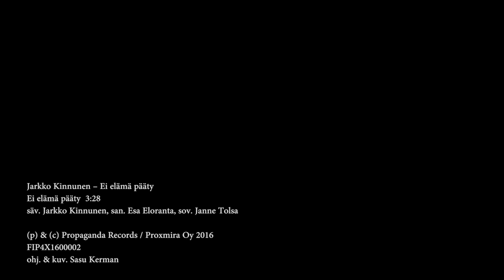Jarkko Kinnunen - Ei elämä pääty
FIP4X1600002
Ei elämä pääty  3:28
säv. Jarkko Kinnunen, san. Esa Eloranta, sov. Janne Tolsa
Ohj. & Kuv. Sasu Kerman